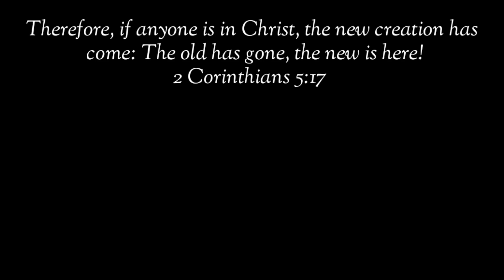Paano Malaman Kung Masaya Ang Pusa Mo?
Madalas emotionless si Muning e. Kaya mahirap malaman kung masaya ba siya o hindi. Pero sa pamamagitan ng pag-observe sa kanyang body language at vocalizations, nagkakaroon tayo ng idea sa kung ano ang nais nilang sabihin satin at sa kung ano ang pakiramdam nila.

pusa money matters pusa cat channel hilig ng pusa mga gusto ng pusa swerteng pusa mga ayaw ng pusa ligaw na pusa swerteng ligaw na pusa higa ng pusa itim na pusa malas na pusa swerteng itim na pusa posisyon ng pusa pusa magbibigay sayo ng swerte prosperity pamahiin lucky cat cat powers superstition in cats egyptian cats trending cats color of cats filipino cat channel cat veterinary perks of having a cat kulay ng pusa 2022 color meaning of cats 2022 kahulugan ng kulay ng pusa mga gusto ng pusa na ginagawa mo sa kanya cat drying signs bakit umaalis ang pusa pag mamamatay na cat dying behavior cat dead meme cat dying sad video patay na pusa pusa sa panaginip nakakaiyak na pusa cat funniest videos selosong pusa bakit nagseselos ang pusa ko jealous cats 9 na buhay ng pusa cat 9 lives story and myth dapat nalaman ko to bago ako nag-alaga ng pusa cat crying at night meaning iyak ng pusa sa gabi kahulugan paano patigilin ang iyak ng pusa sa gabi hidden meaning of why cats lay on you should cats sleep on me full moon cats money matters cat bilog na buwan moon powers magical moon moon phases rain cats weather cats cat predictions predict cat predicts cat powers sailors money matters pusa latest from money matters yellow pad balahibo ng pusa cat fur feng shui cats cat hates top 10 top 15 latest from money matters pusa negative energy at positive energy feng shui cats deterrent for cats vinegar for cats how to stop cats from peeing and pooping cat knead cat kneading cat thief yarn for cats delikadong bagay para sa pusa cat vomiting cat no appetite paano magkapera ngayong 2022 libreng load libreng pera swerte sa negosyo mga gustong gawin ng pusa cat loves running man korean drama aesthetic angel and ava vlog cat updates funny cats facts about cats excessive licking sandpaper tongue of cats bakit jackson galaxy kitten lady banana cat cat hates bananas tips sa pag-aalaga ng pusa cat eyes meaning mata ng pusa kahulugan swerte buntot ng pusa bali malaysia japan cats what do cats think pet cat meow excessive meowing lotto swerte excessive grooming cat vision cat color blind bertud ng pusa pusa sa bubong cat feces cat drinks white cat swerteng puting pusa sa bahay simbolo ng pusa simbolo ng mga kulay ng pusa cat healing powers lihim ng pusa pagpapagaling ng mga pusa secret of cats over grooming naghihilamos na pusa cat bath pagpapaligo sa pusa sign na magkasundo ang mga pusa mo signs your cat loves you cats memories cat long term memory cat on the roof orange cat cat on high places cat instincts cat ancestors cat petting pet cat pet cat age in human years kalmot ng pusa paano patigilin kalmot kagat ng pusa pusang mahilig mangagat ligaw na pusa sa bahay ko pusa dumadalaw sa bahay cat blep whiskers ng pusa cat whiskers bigote ng pusa cat doesn't want to be pet how to be your cat's favorite person human foods that cats can eat don't kiss your cat cat sleepin on me cat giving gifts cat hunting skills siamese cats mistakes cat owners make cynthia chomos cat grass cat on the windows whiskers talisman lethargic cat sleeping position cat scratching furnitures